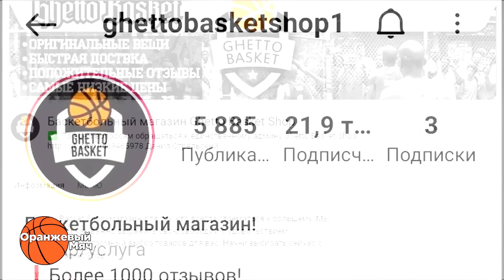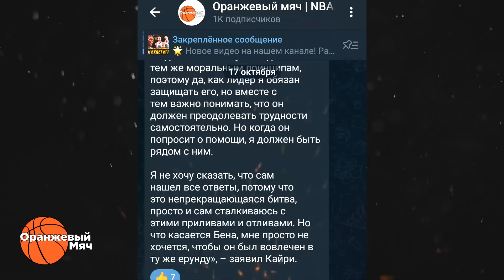5 ПРИЧИН СМОТРЕТЬ НБА В ЭТОМ СЕЗОНЕ | ИНТРИГИ СЕЗОНА 2022/2023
Друзья, НБА вернулась и я вас с этим поздравляю! Сегодня ночью Голден-Стейт "Уорриорз" обыграли "Лейкерс" в своем первом матче этого сезона, а Бостон "Сэлтикс" одолели
Филадельфию "Севенти Сиксерс". Именно эти команды своими выступлениями открыли чемпионат НБА 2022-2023. И знаете, он, как мне кажется должен стать реально особенным. И хотя для этого в нем существует очень много разных интриг и перспективных событий - я решил выделить самые интригующие из них.  С вами, как всегда, ваш покорный слуга с канала оранжевый мяч и в этом ролике мне бы хотелось рассказать вам о 5-ти самых интригующих событиях этого сезона, которые как мне кажется, станут наиболее интересными для большинства фанатов лиги в общем. Так ради чего нам вместе с вами стоит смотреть сезон НБА 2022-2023? Давайте порассуждаем.

Если хотите поддержать мое творчество:
Перевод на карту: 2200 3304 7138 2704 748 (Банк Санкт-Петербург) или по номеру телефона выше через "СБП"